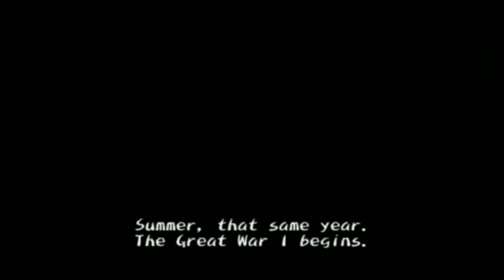Shadow Hearts: Episode 16 (Neameto)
Shadow Hearts is a series of role-playing video games for the PlayStation 2. The Shadow Hearts series was developed by Sacnoth (renamed Nautilus for the later games in the series) and released by Aruze in Japan and Midway in North America and Europe.

The Music in the opening was made by Adrian Von Ziegler, you can find more of his music